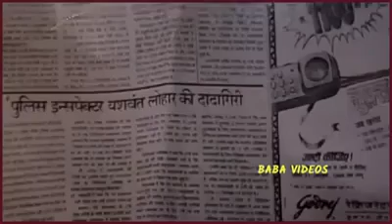Nana Patekar best movies scence